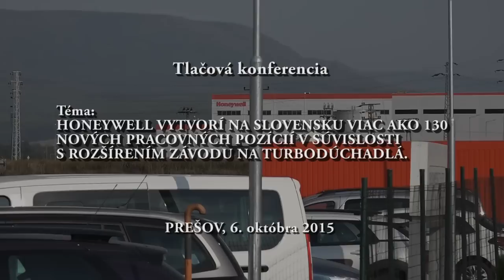Honeywell v Prešove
Tlačová konferencia:
HONEYWELL VYTVORÍ NA SLOVENSKU VIAC AKO 130 NOVÝCH PRACOVNÝCH POZÍCIÍ V SÚVISLOSTI S ROZŠÍRENÍM ZÁVODU NA TURBODÚCHADLÁ

Predseda predstavenstva a generálny riaditeľ spoločnosti Honeywell Dave Cote a slovenský predseda vlády Róbert Fico.

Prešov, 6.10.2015